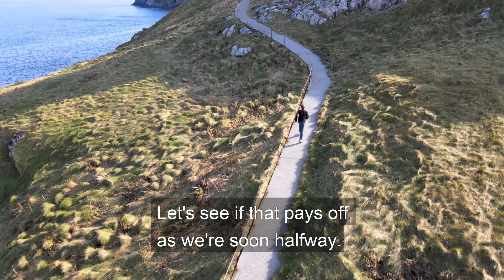PÅ KRYSS OG TVERS ep. 2: KONKURRANSEN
ENGLISH BELOW
Eirik og Andreas har ankommet Runde fyr, og der venter det en konkurranse mellom gutta!

I tre episoder skal vi følge Eirik og Andreas i det de opplever hva turen til Runde fyr har å by på. Det blir nyttig informasjon og spennende konkurranser. Følg med videre!

Vil du også ta turen til Runde fyr? Følg ruta vi gikk ved å trykke på denne lenken
ENGLISH:
Eirik and Andreas have arrived at Runde lighthouse, and there’s a competition awaiting them!

In three episodes Eirik and Andreas will share their trip to Runde lighthouse. There will be useful information and exciting challenges waiting for them!

Do you want to go to Runde lighthouse? For more information on the route click this